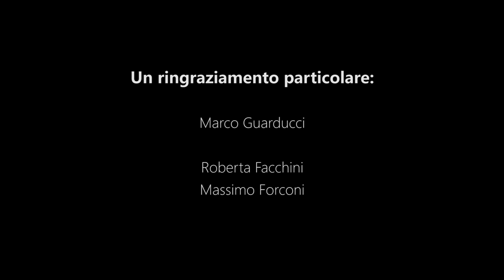Gli sChianti - Firenze Mondiale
In onore alla città più bella del mondo...
Alessio Grandi e Matteo Ciuffi in "Gli sChianti"
Riprese e montaggio di Marco Guarducci